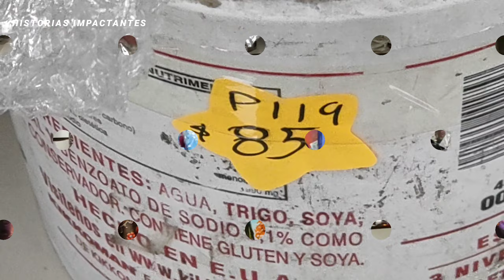PLAZA IZAGAGA 89: PARA HACER NEGOCIO ARTÍCULOS IMPORTADOS CHINOS NOVEDOSOS BARATOS MAYOREO MENUDEO